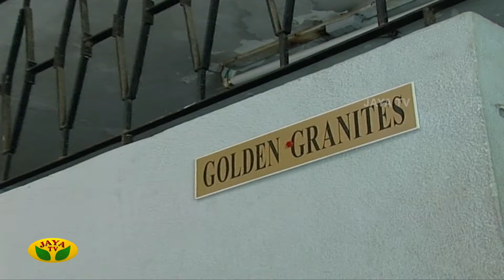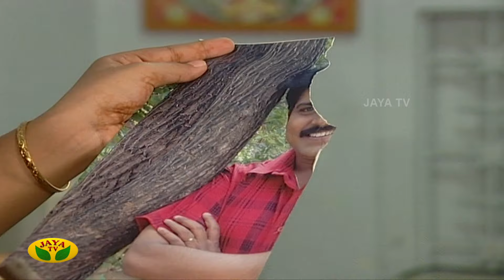ரோஜா | Roja | Roja Serial | Tamil Serial | Ranjitha | Jaya TV Rewind | Episode -177